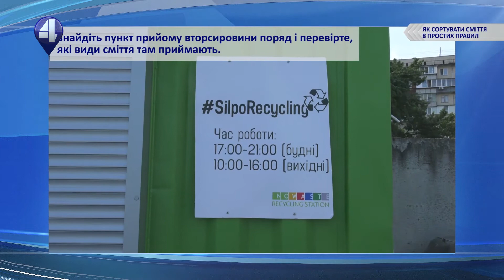ЯК СОРТУВАТИ СМІТТЯ